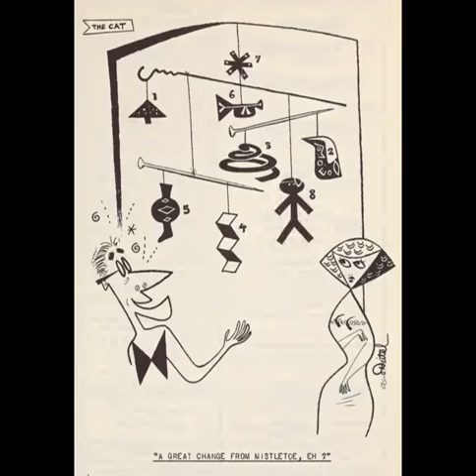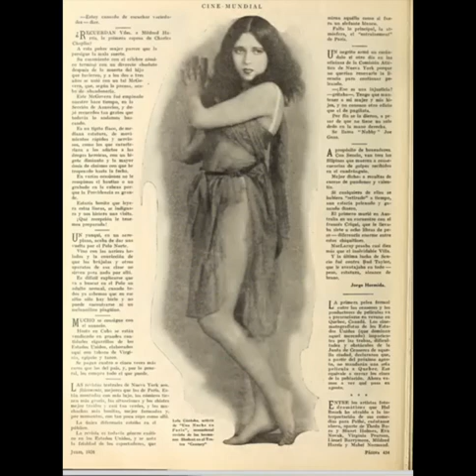"Hittin' The Bottle" Colonial Club Orchestra 1930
I have included another good Cat cartoon by Gene Deitch from the Record Changer magazine. This is not my favorite Cat cartoon though. There is one Cat cartoon that I like more than all the others put together and I will include it in a future upload. My alternate caption for this one is, "My decorations on the tree sure aren't the usual Mistletoe .If you step under my decorations I will be expecting a lot more than just a kiss!" Also I have added in the video section a cover of one of the Record Changer magazines. Since this magazine was devoted to early jazz records why does the cover have a drawing of what looks like some kind of a space alien? Didn't they know it was a jazz magazine instead of a Science Fiction Space Alien magazine?